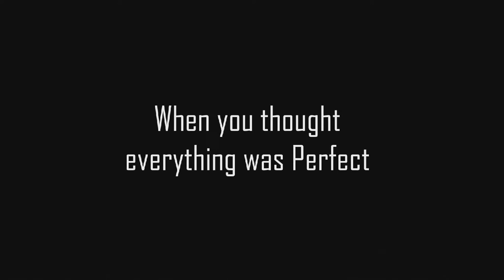St John XXIII Group 4 Movie Trailer - The Dead Rose